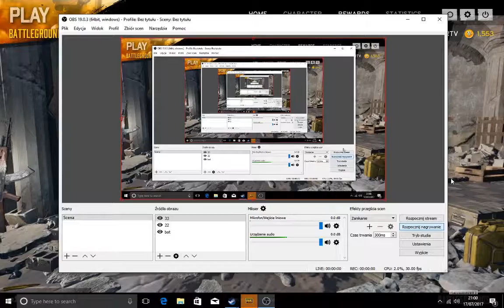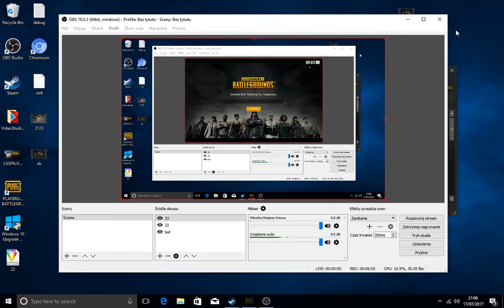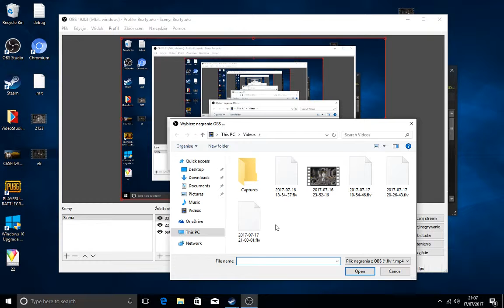PLAYERUNKNOWN'S BATTLEGROUNDS Stracona Gra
Zapraszam do oglądania pozdrawiam